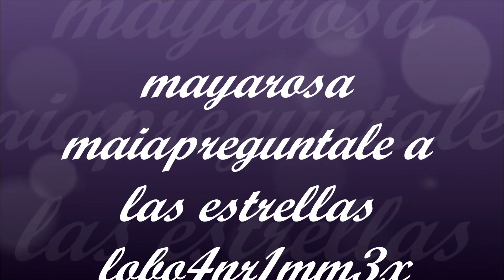)( maya maria rosa lobo preguntale a las estrellas )(